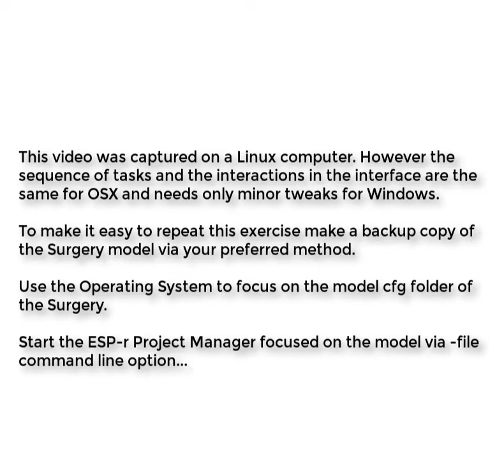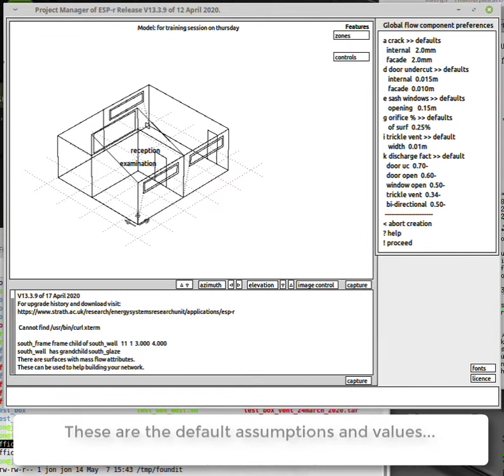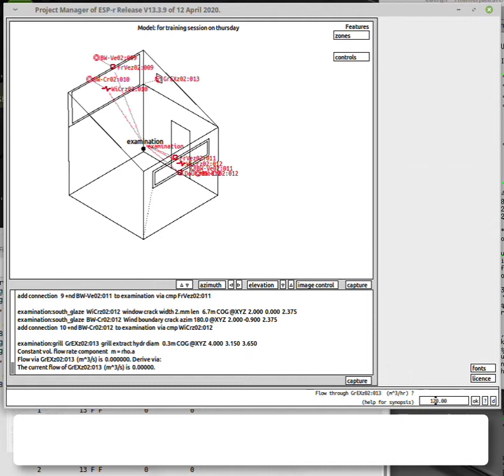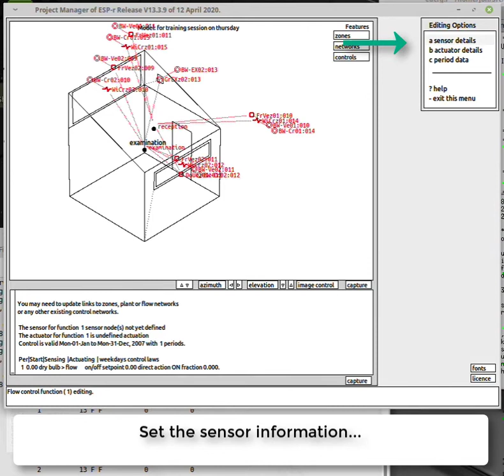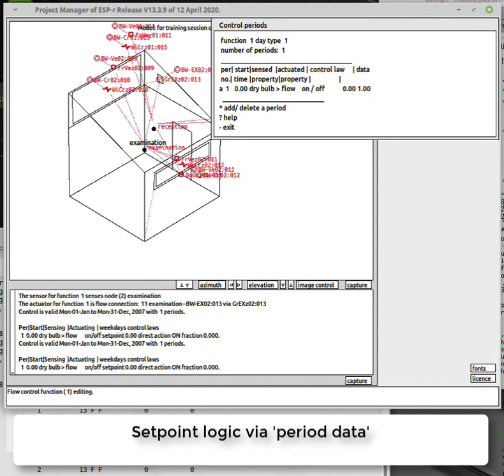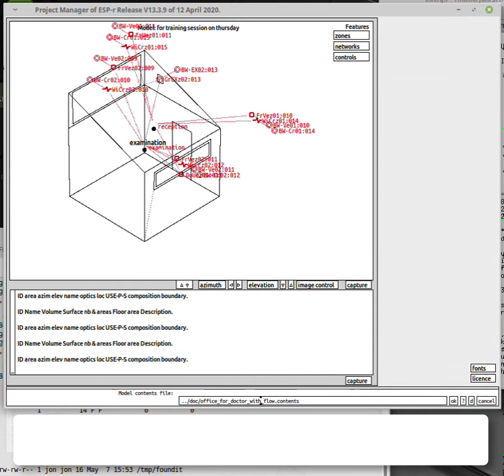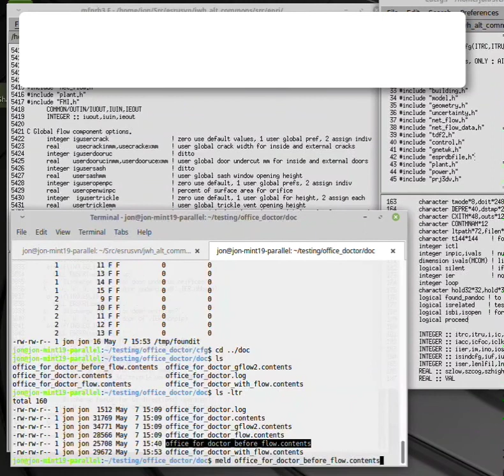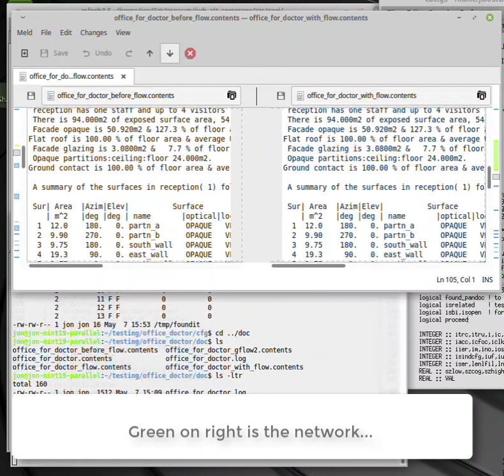Strategies Exercise 7.2a and 15.1 - creating flow network, fan control, and model QA report.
In this session a flow network for the Surgery model is created using defaults and then a fan control is added and a model contents report is generated for the upgraded model and visually compared with the prior version to see if all changes have been properly commissioned.